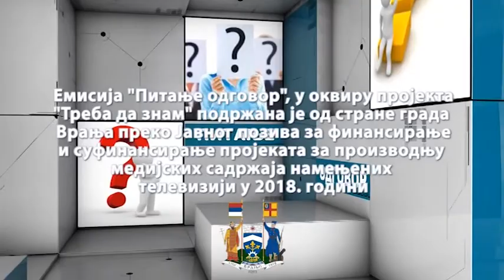38 Borini pozorisni dani 25 10 2018